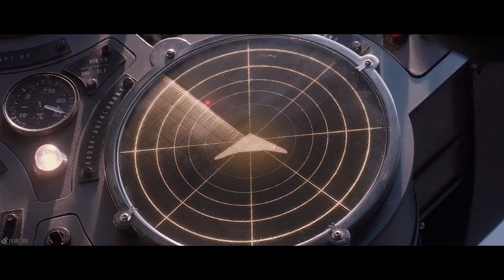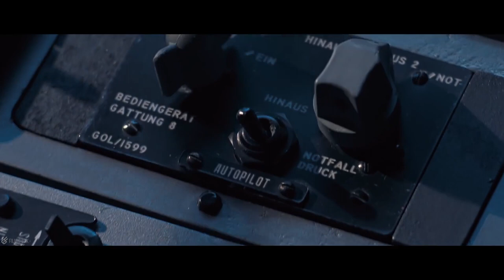CAPTAIN AMERICA (The first avenger)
clips: Captain America (film).